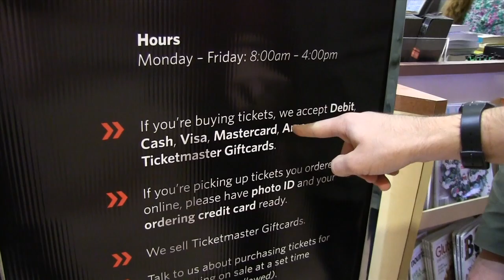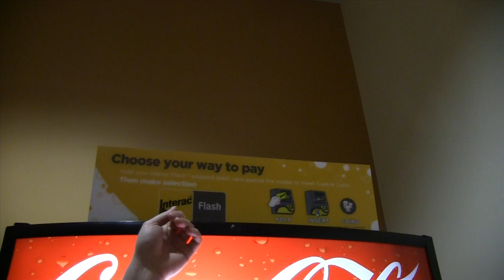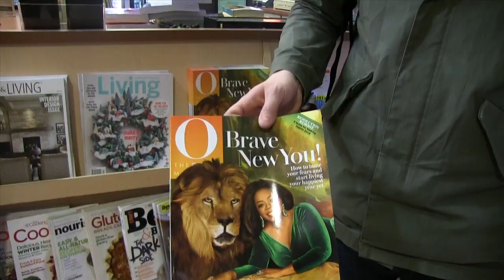UofA Illuminati !!EXPOSED!!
This video is about Illuminati at the UofA